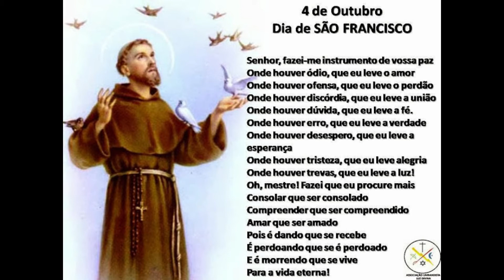Oração de São Francisco de Assis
Sejamos instrumentos de paz.

Onde houver trevas, que eu leve a luz.
Ó mestre, fazei que eu procure mais consolar do que ser consolado
Compreender do que ser compreendido
Amar que ser amado
Pois, é dando que se recebe
É perdoando que se é perdoado;
E morrendo que se vive
Para a vida eterna